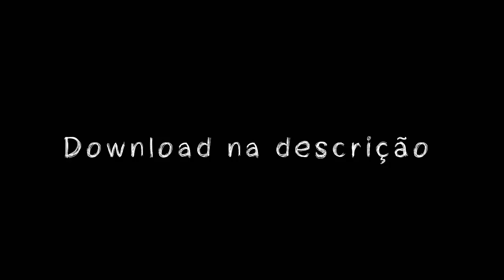MTG - ELA SÓ QUER OS CINTURA IGNORANTE (DJ JR DA SERRA)